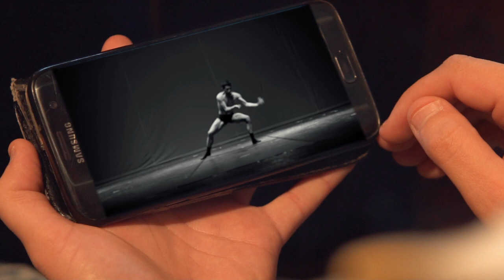Tussen Sterre - Hemelrym ft. Bouwer Bosch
Music Video by Tussen Sterre performing "Hemelrym ft. Bouwer Bosch"

Lirieke: SJ van Dyk, Tjaart van Der Walt, Martin Earle, Jan-Mattys van Lill
Musiek: Tussen Sterre, Bouwer Bosch
Gespeel deur : Luan Jacobs, Bouwer Bosch, LLewellyn Cordier en Tussen Sterre
Dir/ DoP: Ruan Kotze
1st AD: Klari van Zyl
Camera Assistant: Dawie Oberholzer
Lighting gaffer: JP Walkenshaw
Production Manager: Tiffany Coetzee
Label : Onafhanklink
Filming and editing : The Reel Thing Film Production